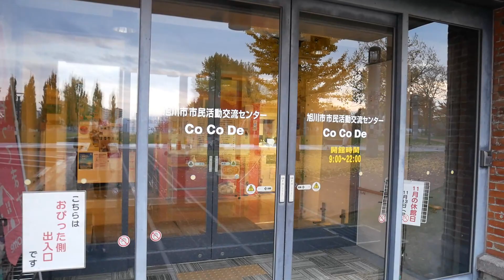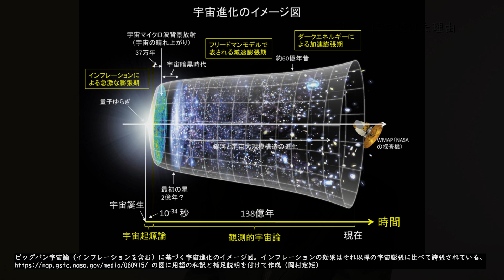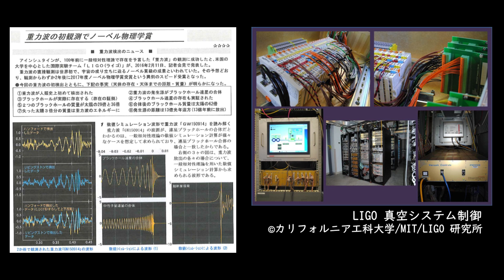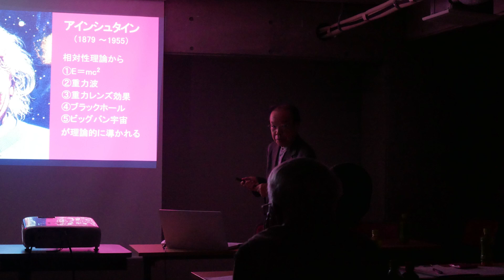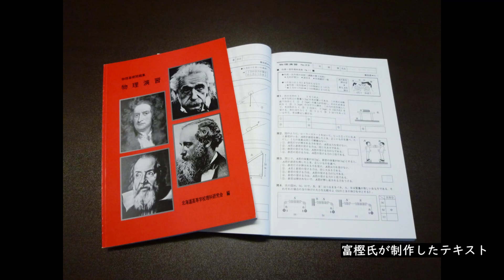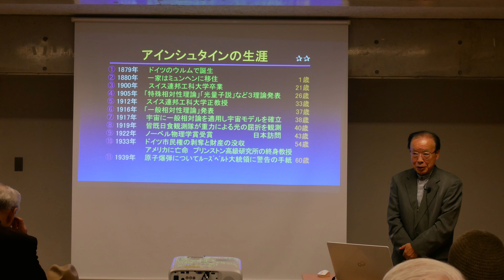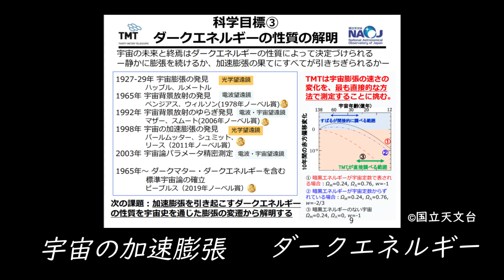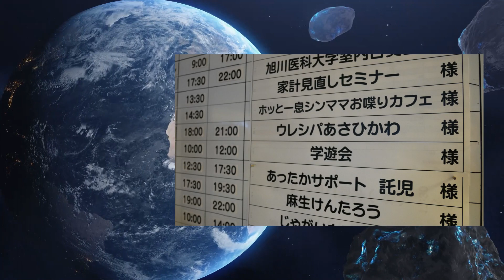第4回インターネット講座「生涯学習の成果を地域で活かす～宇宙への誘い～」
道民カレッジ主催講座 令和5年度 第4回インターネット講座「生涯学習の成果を地域で活かす～宇宙への誘い～」
旭川天文同好会　会長　富樫 一憲 氏

各資料は下記のリンクから取得できます。

宇宙教育
生涯学習
地域貢献
宇宙飛行士
宇宙探査